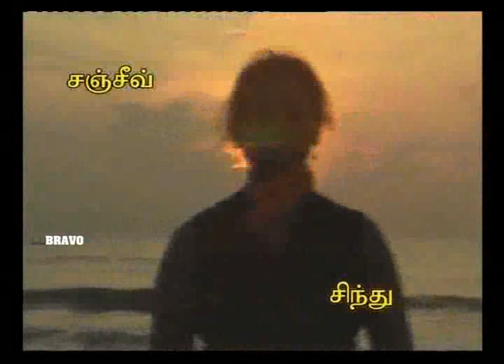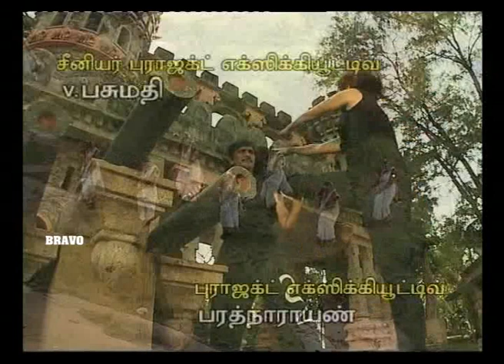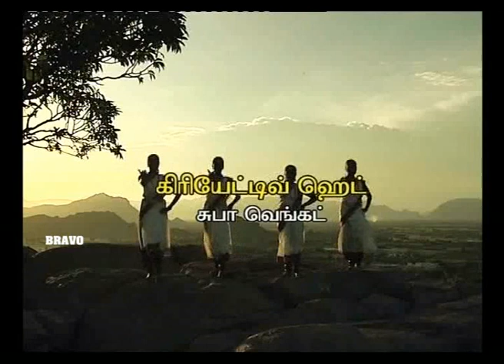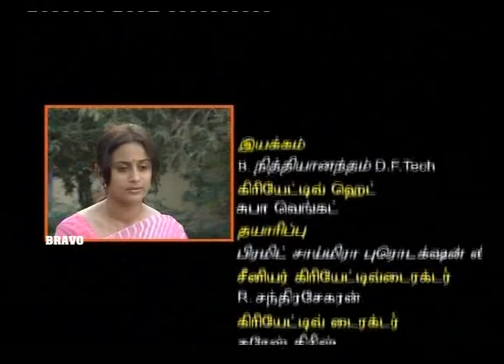Anu Hassan | Rekha IPS | Episose 49